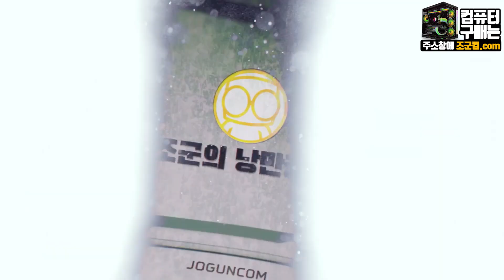아이구주 M-CUBE 미니케이스와 저렴한 CPU쿨러 개봉&리뷰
- 1:1 견적 상담문의 (조군컴.com)

1:1 상담으로 맞춤 컴퓨터까지!

M-CUBE#미니케이스#가성비공랭쿨러